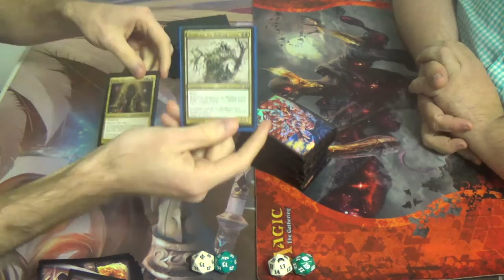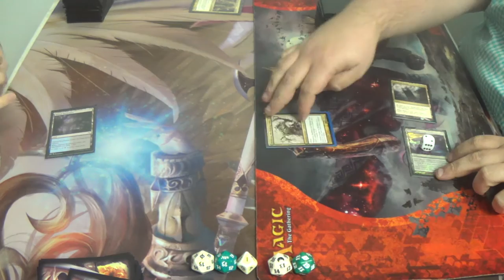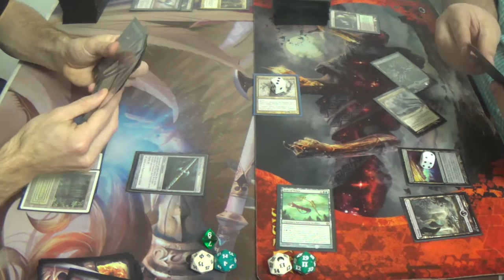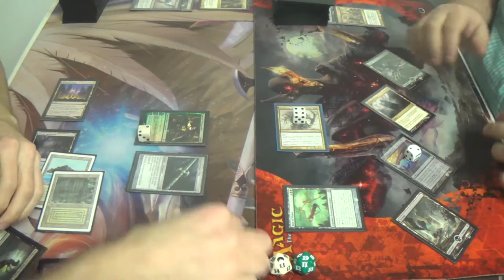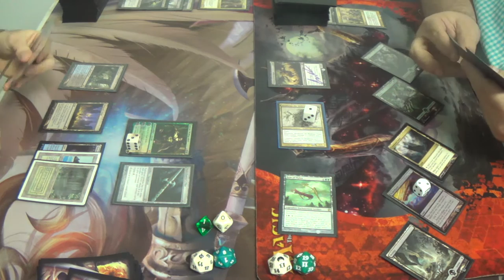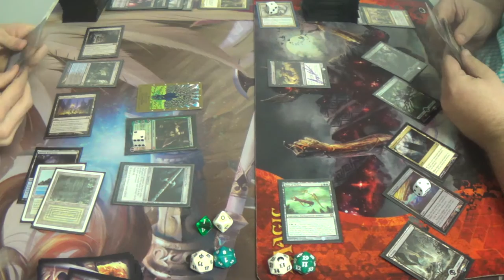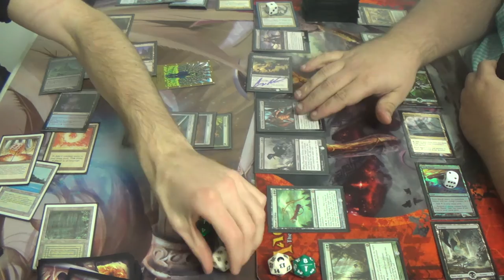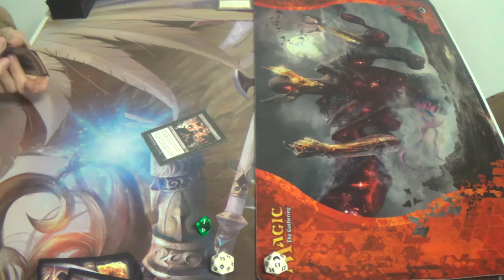EDH Magic — Damia, Sage of Stone vs. Skullbriar, the Walking Grave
Now, maybe it's just me, but Sullbriar seems as if it was made for 1v1 EDH / Tiny Leaders. Given that I'll be taking quite a bit of early commander damage, how will I make it out? Will I make it out? Stya tuned for the answer.